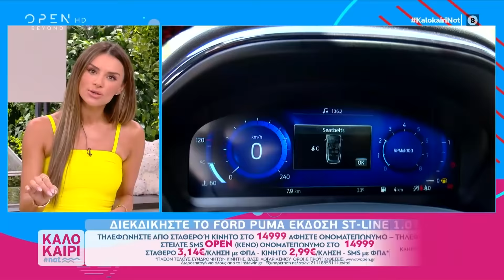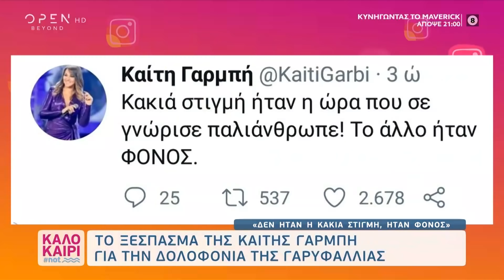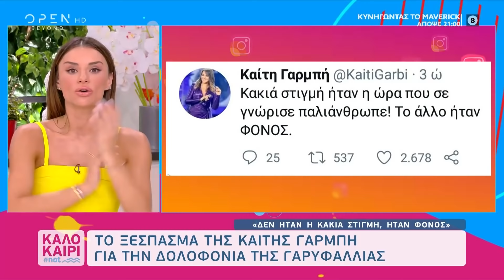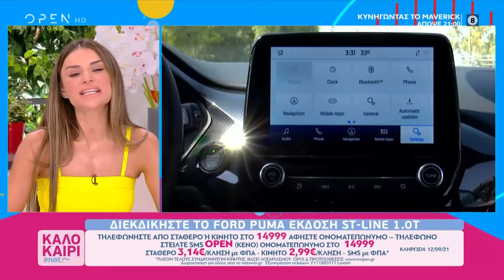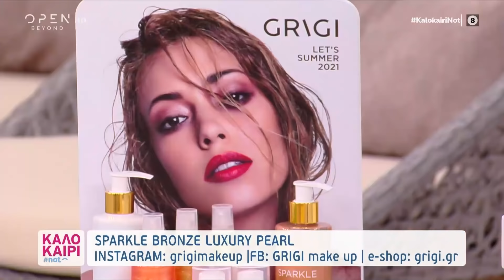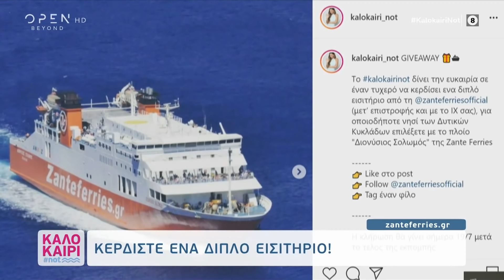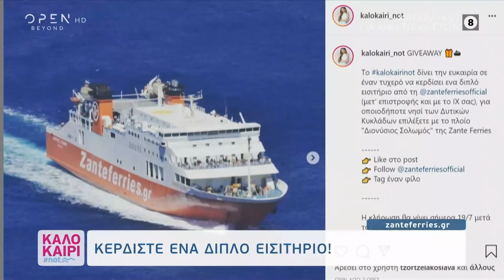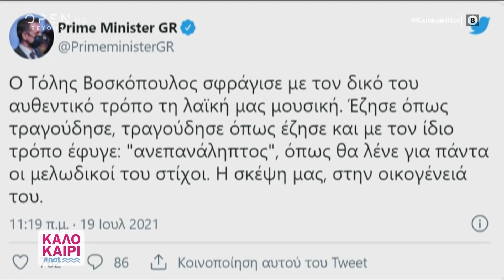Καλοκαίρι not 19/7/2021 | OPEN TV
Ο θάνατος του αγαπημένου τραγουδιστή Τόλη Βοσκόπουλου κυριάρχησε στη θεματολογία της εκπομπής. Άνθρωποι από τον καλλιτεχνικό χώρο μίλησαν για τον Τόλη Βοσκόπουλο. Ακόμα, καλεσμένος ήταν ο Σπύρος Πώρος που μίλησε για τον γιό του, το πως πρέπει να φέρονται οι άνδρες απέναντι στις γυναίκες, τα επαγγελματικά του, την εμπειρία του με τον κορωνοϊό, για το GNTM αλλά και για τους γάμους του. Στην συνταγή της ημέρας, ο Γιώργος Πορφύρης φτιάχνει μοσχαράκι με λευκό κρασί, λεμόνι και άγριο ρύζι.